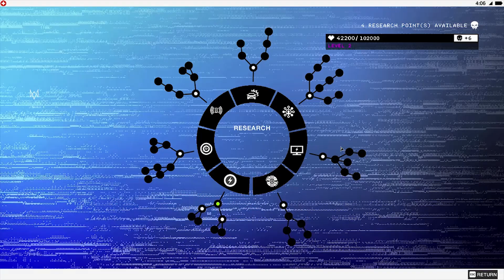ចោរលួច system - Watch Dogs 2 [Khmer] Part 4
ជាដំបូងខ្ញុំសូមថ្លែងអំណរគុណដល់អ្នកទាំងអស់គ្នាដែលបានទស្សានវីដេអូហ្គេមខ្ញុំ
បើសិនអ្នកទំាងអស់គ្នាមិនទាន់បានសាប់ស្រ្កាយទេសូមចុចទីនេះ
ដើម្បីទទួលនូវវីដេអូថ្មីៗពីឆាណែល Dynamic Storm និងជាការលើកទឹកចិត្តដល់ខ្ញុំបាទក្នុងការបង្គើតវីដេអូហ្គេមថ្មីៗទៀត។
បើសិនជាខ្ញុំបាននិយាយទៅមានកំហុសខុសឆ្គងណាមួយសូមពុកម៉ែបងប្អូនអាជាស្រ័យផង។
សូមអរគុណ